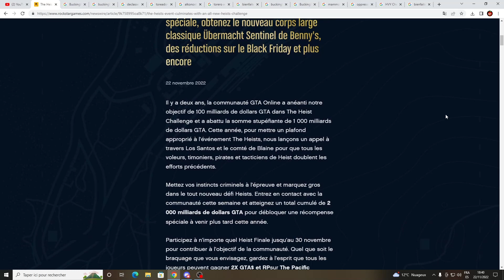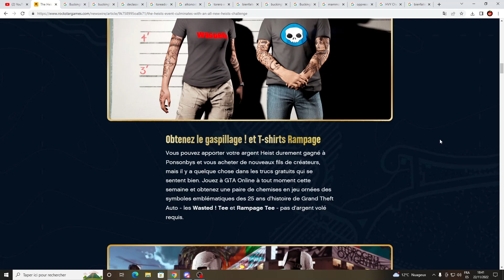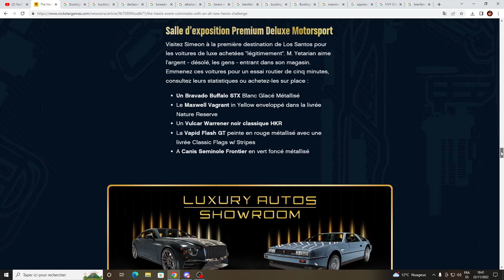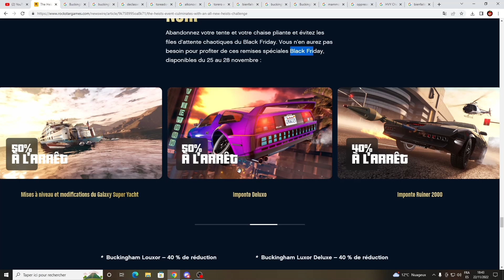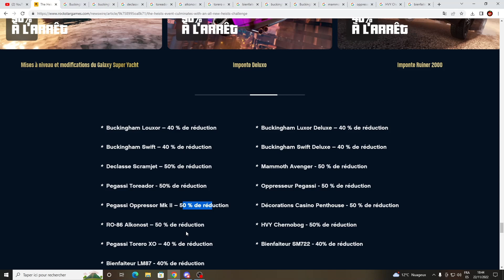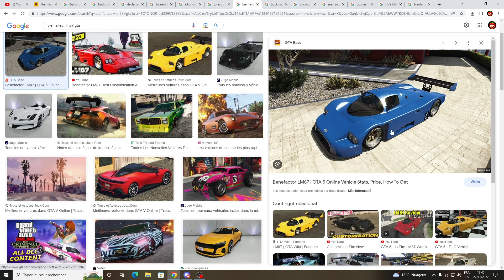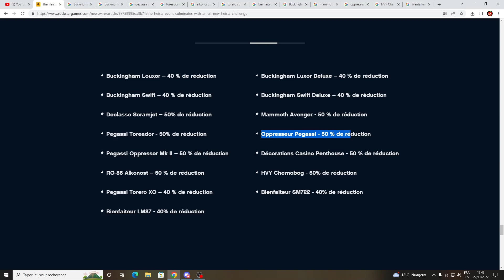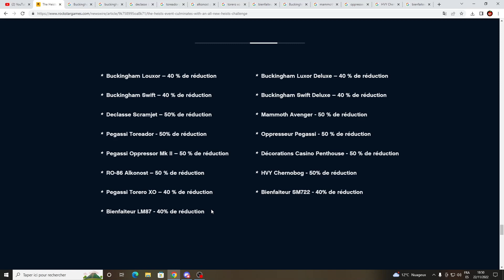PROMOTION SUR GTA ONLINE + NOUVEAUX ITEMS RARE A AVOIR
Créateur de contenu sur YouTube , 1 vidéos par jour ici tu trouveras beaucoup de vidéos GTA ONLINE